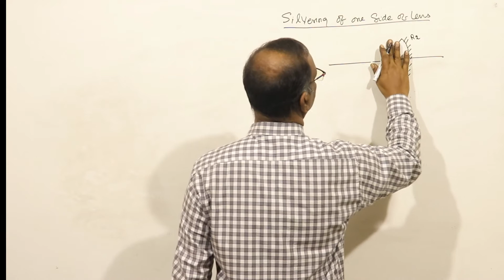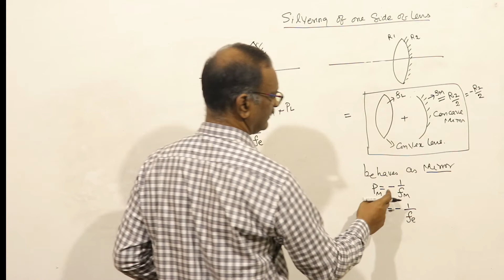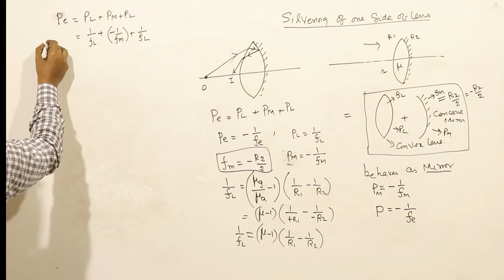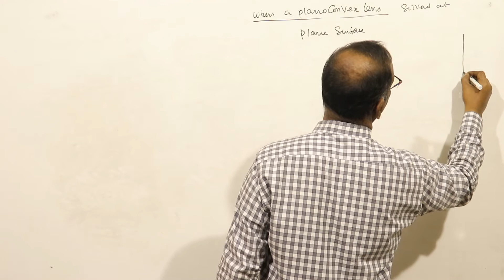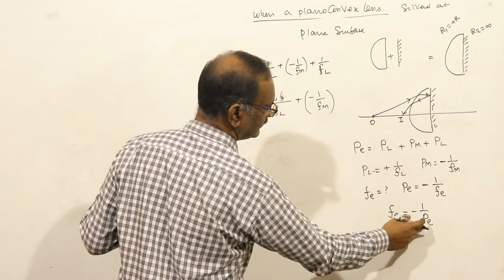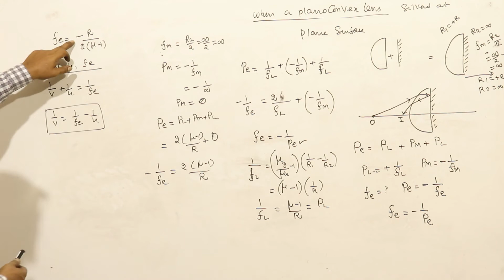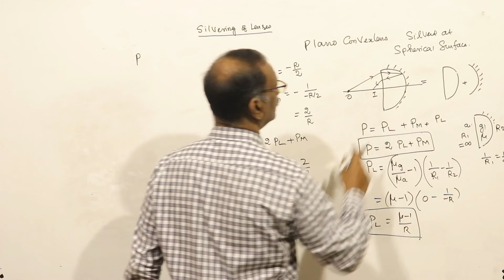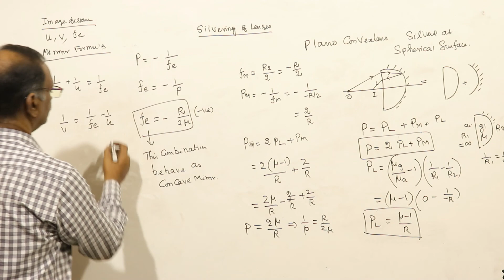23 SILVERING OF ONE SIDE OF LENSES FOR NEET JEE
SILVERING OF ONE SIDE OF LENSES - FOR NEET – JEE